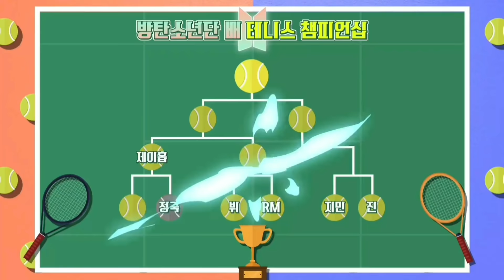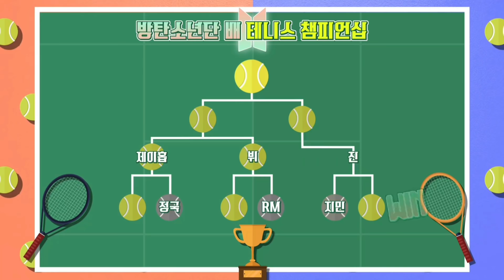BTS Tennis 🎾 battle // Hindi dubbing // Part-2 // bts run ep 130 😊